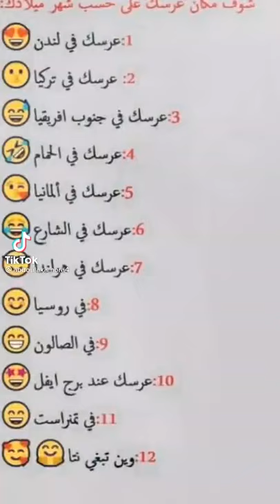عومي شيخا عومي🚣🚣ديري رايك ديري👌👌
تيك توك